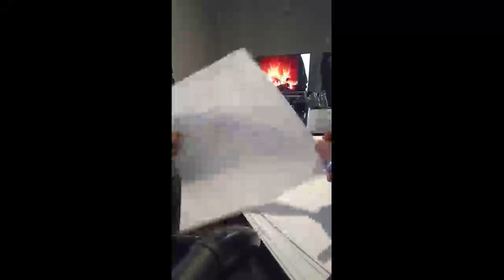Medyum Ercüment Hoca 0552 282 33 33 ücretsiz bakım BOLU MUDURNU Sabun büyüsü